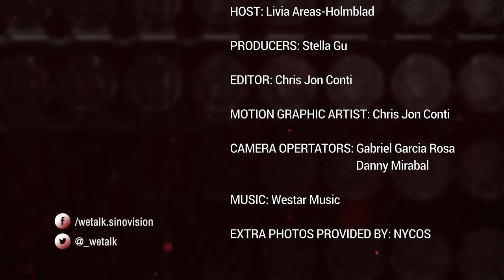Bin Ma: Podcasts and Peking Opera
Bin Ma is the director of the New York Chinese Opera Society's Youth Troupe. He is dedicated to preserving and passing along Chinese culture in the form of opera, calligraphy, and musical instruments.

He promotes the idea that Taoist philosophies can be found in countless Chinese cultural practices. He also launched a podcast to counter misunderstandings about Chinese opera and address problems that the tradition, and those who practice it, face.

In addition, he uses the podcast to spread traditional music and Western audiences.